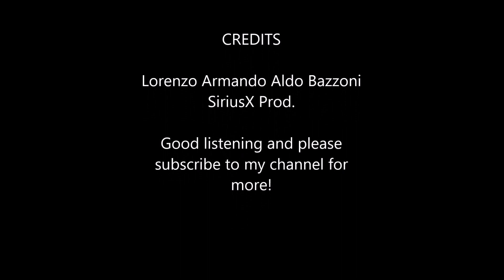Lorenzo Bazzoni - Super Mario Bros 3 Overworld (Orchestral Cover)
I took this track as one of the best (among the many others!) from Super Mario Bros 3 and after a pretty short work of remake I made it this way, the orchestral way. Very simple, very short too. Enjoy!

Thanks,

 - Lorenzo B. (Lory B.)

(Original song by Koji Kondo)